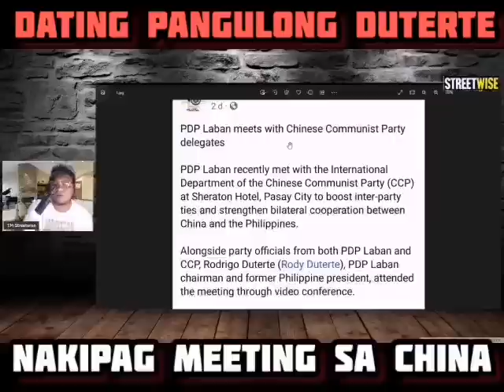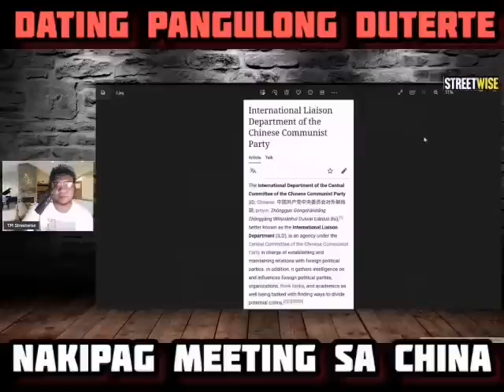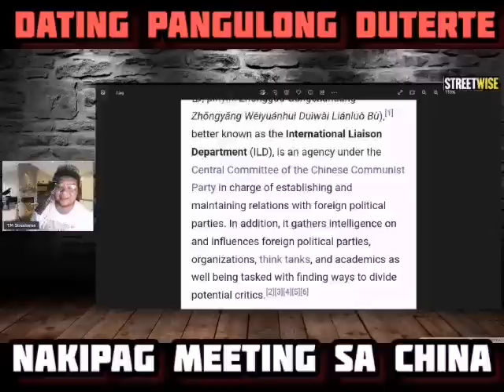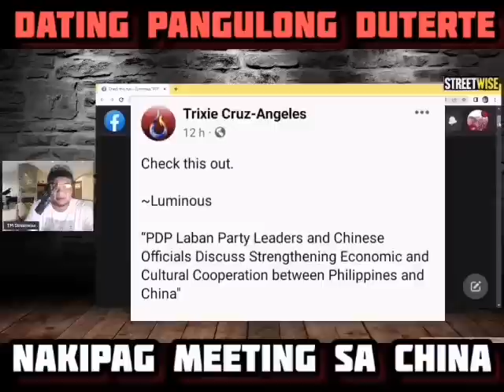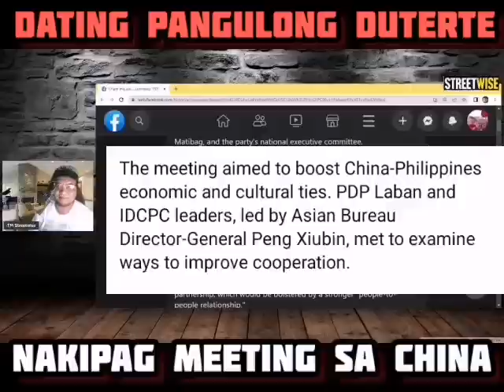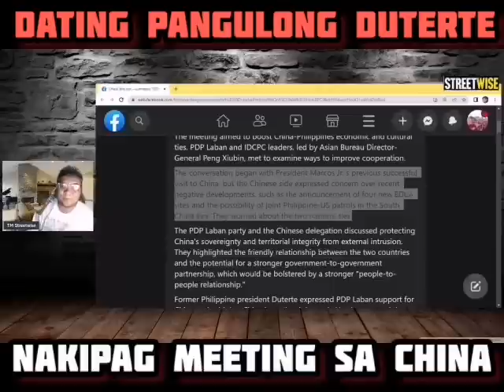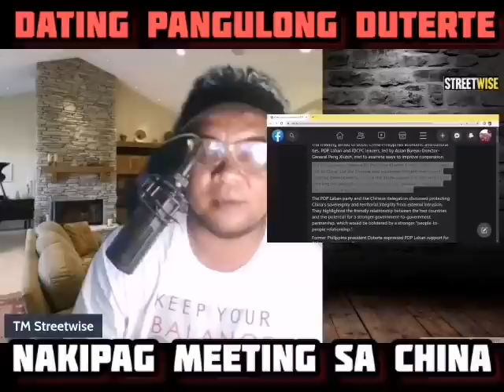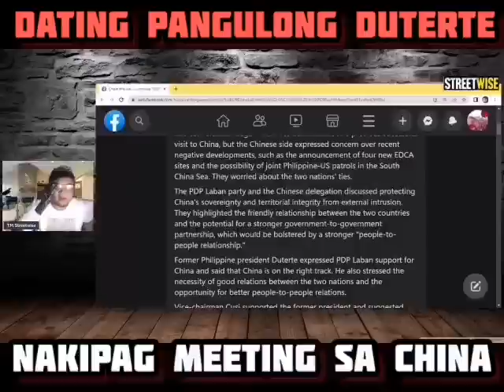EX PRESIDENT DUTERTE, BAKIT NAKIPAG MEETING SA CHINA COMMUNIST PARTY?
RODRIGO DUTERTE
PRRD
RODRIGO DUTERTE
MEETING CHINA
2023
SHERSTON HOTEL